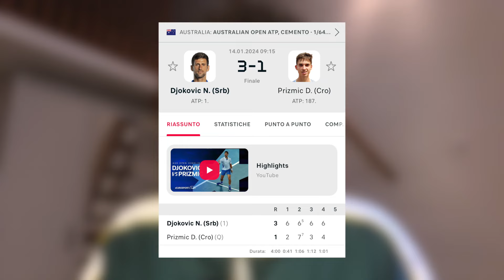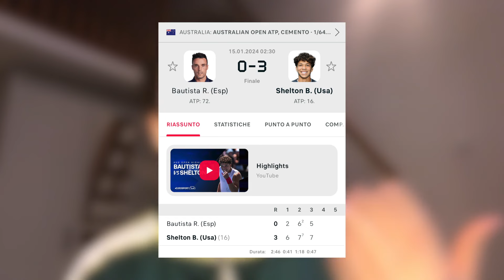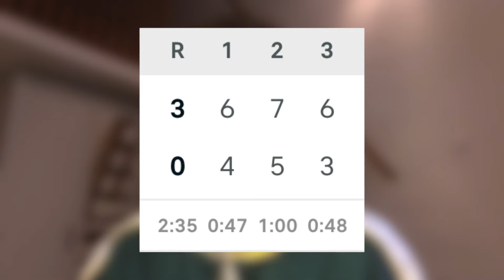ITALIA MAGIC a MELBOURNE! 6 su 6 in PRIMO TURNO, è RECORD! (Australian Open 2024)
Gli Azzurri non sbagliano in primo turno e tutti quanti accedono alla fase successiva del primo Slam dell’anno!

Vittoria agevole per Jannik Sinner, ma i veri protagonisti sono Giulio Zeppieri e Flavio Cobolli, entrambi alla prima vittoria a Melbourne (quest’ultimo prima vittoria Slam in assoluto).

Faticando, e convincendo il giusto, invece, Lorenzo Musetti e Lorenzo Sonego, con quest’ultimo che si giocherà un posto al terzo turno sulla Rod Laver Arena con Carlos Alcaraz.

Ci vediamo nei prossimi turni!

Francesco di TennisVille